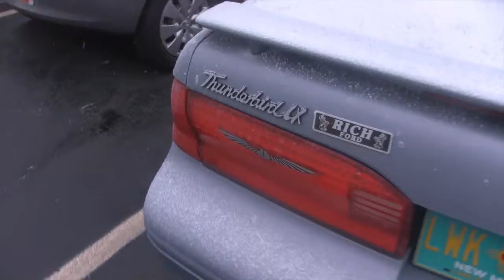Winter Season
Vlogging with Sage- Episode IV